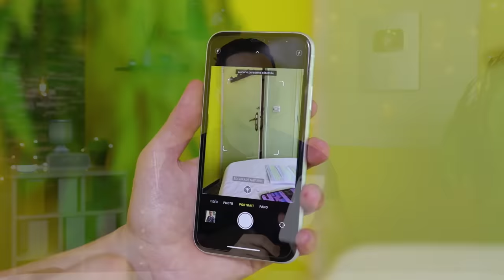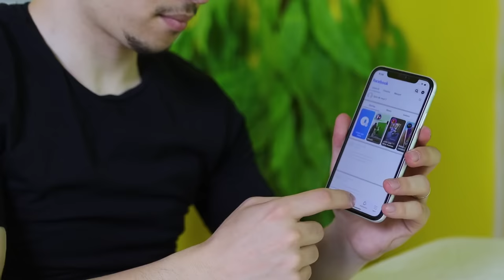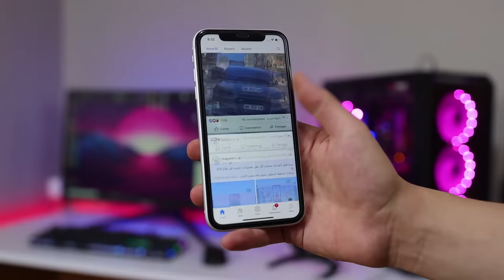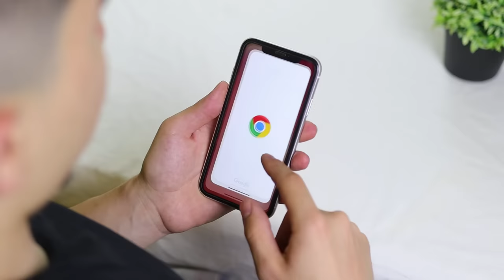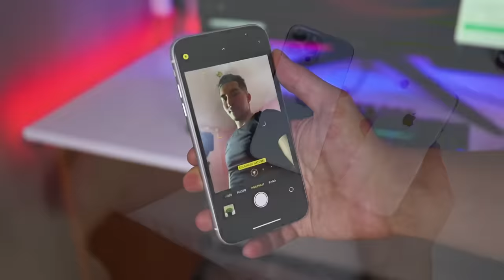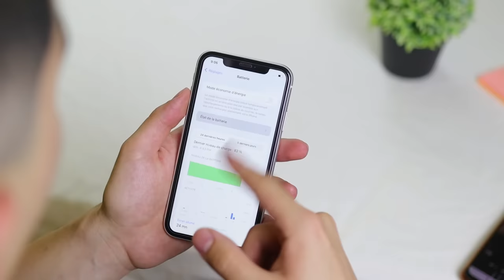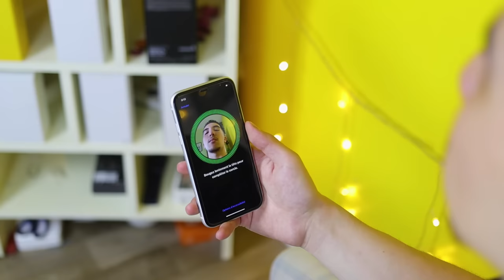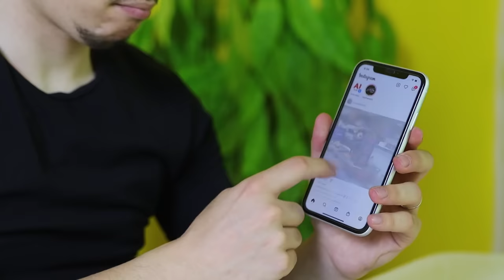هل أيفون iPhone XR يستحق الشراء في 2022 في الجزائر بسعر أقل من 6 ملاين ؟؟ شاهد قبل ان تندم ‼️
أسعار الهواتف الآن في الجزائر